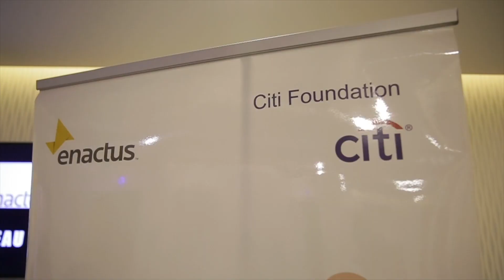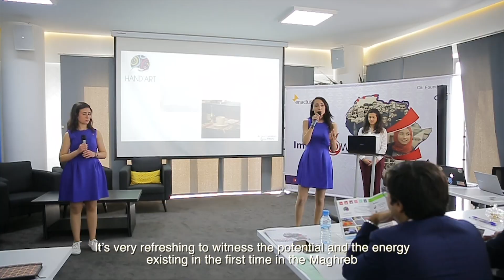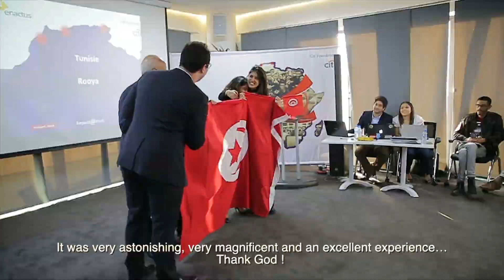Impact@Work 2018 Regional Competition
Relive Impact@Work regional competition moments & celebration!

Impact@work is a program developed and launched by Enactus and Citi Foundation in October 2016. The main focus of the program is to empower youth from from 3 African countries, Algeria, Morocco and Tunisia, to develop projects answering social challenges in their communities.

The program comes as Citi and the Citi Foundation's response to the persistent issue of youth unemployment globally, which is the main focus of the Pathways to Progress initiative, Citi's largest philanthropic commitment to empowering urban  youth to impact the lives of 500,000 young people in cities around the world by 2020.

In the course of 18 months, 4000 young students launched initiatives to tackle their communities needs, with over 100 social enterprises developed in deal flow, and 30 established social businesses.